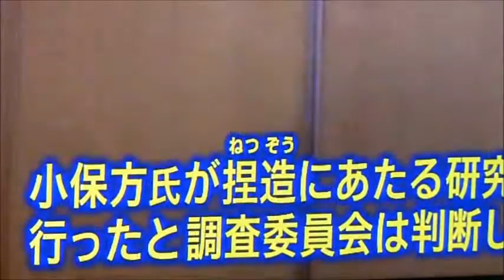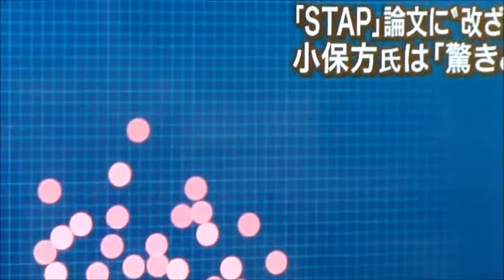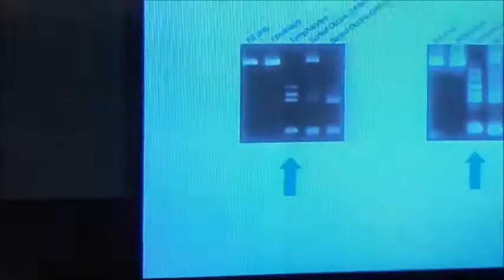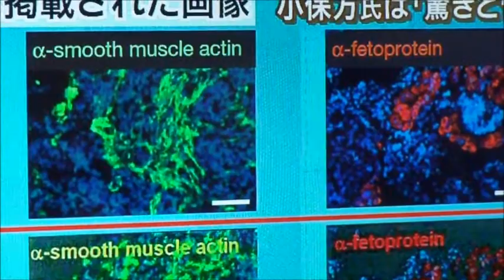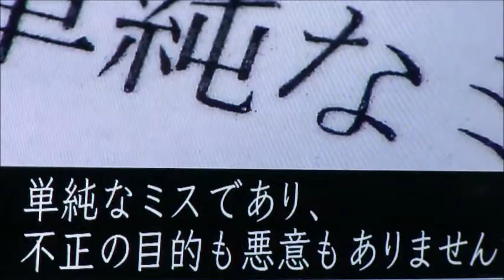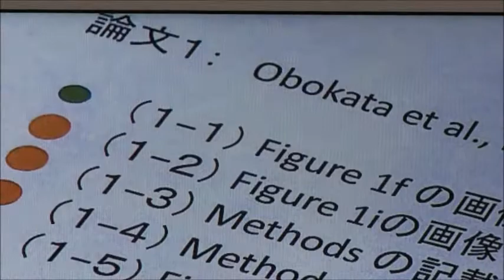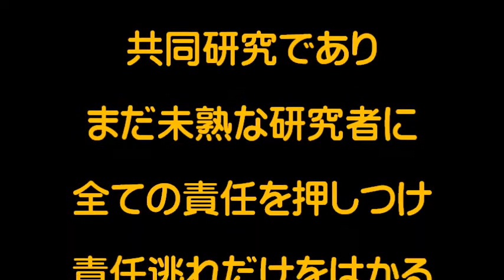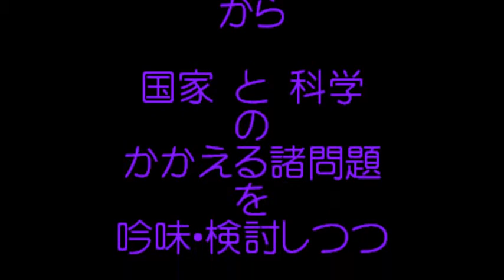国家と科学② Ngoマインド大学院(NMS)=NGO MIND SCHOOL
国立の理化学研究所は　2014(H24).4.2.に今回の科学論文の不正は　組織の上司や幹部らは　一切関与しておらず　小保方博士ただ一人が　不正に関与したとの調査結果を発表し本人の不服申し立てを終了したうえで処分すると発表しました。
　　　これに対して小保方博士は　とうてい理研幹部による処分には承服できないとし　たんなるミスであり　より良い写真やデータ等を掲載しようとしたにすぎず　まったく単純なミスであると反論しました。
　　　理研の関係者たちは　①STAP細胞の存在の有無　　②指導者や共同研究者のチェック体制の有無　　③組織としての責任の有無　　④発表当初の組織ぐるみの宣伝　　⑤チェックなしでの科学雑誌への掲載の有無　　⑥その他　　　　いずれも正確に証言せず　調査報告書でも一切触れていない。
　　ところで　今国会において阿部政権は　世界一の科学立国を目指すべく新しい科学政策で　優れた研究成果を出そうと　理研の特定法人化を推進している中での事件発生であり・・・・・　そのようなこともあり　会見が終了するや理研の理事長等が　文科省と内閣へ駆けつけて特定法人化の実現のために今回の会見等の内容を報告した。
　　　今回の事件の全責任は　全て小保方博士個人にあるとして処分することで　組織や関係幹部の保身を守ることが　一番に優先されたな!!!　組織的になされたな!!!　との印象をもたれた国民の方々は　少なくありませんでした。
　　　国民の税金が　今後　何百億円も投入されることになると　また　多くの不正流用が 発生したり　事件が起こるたびに　科学者個人に責任をおしつけて終了し　幹部たちは　保身の延命と巨額の給料を手にする・・・・・　これは　あってはならない組織の腐敗そのものであり　今こそ　キチンと理研の組織改革なくして明日への展望が　開けないでしょう。
　　身分不安定・低賃金な若手の科学者に短期に結果を出せと・・・・職務指導しても　ノーベル級の研究成果は　出せないのではないか。
　　　むしろ　一つ一つ丁寧に　一人一人を大切に研究者たちを育てていこうとする時に　かつて　J.A.ホイラー博士(プリンストン大学院教授　ブラックホールの命名者　米国家科学者賞　)の教育のように大切に若い研究者に耳を傾けて人間的な暖かいふれあいの中からノーベル級の人材が　多数　育っていったように・・・・生きた科学者教育の在り方が問われています。
　　今こそ　あせらず　世界の本当のトップクラスの科学者とは　何かを吟味・検討し　より人間的な研究者の育て方を含めた再検討が　必要なのであり　先に税金のぶんどり合戦ありきではないのではないか。
　　今回は　ほんの少しの資料を紹介します。